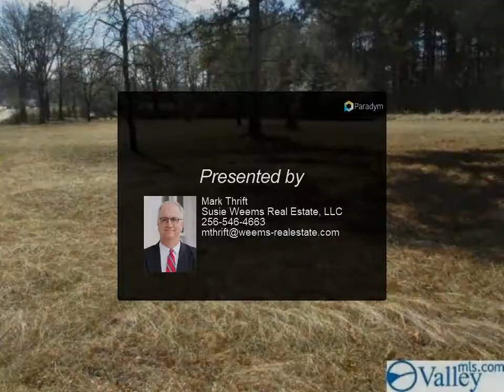237 Yale Avenue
New Listing! Cute 2 bedroom, 1 bath home featuring kitchen, dining room, living room on large lot for your outdoor activities. Move-in-ready!

1 full bath

Mark Thrift
Susie Weems Real Estate, LLC